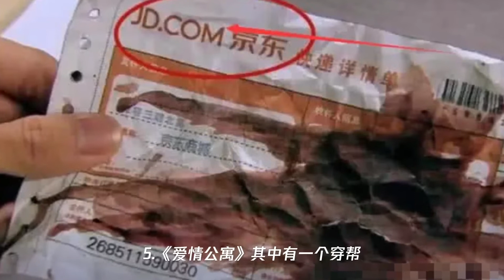看一次笑一年的穿帮镜头：肖战身旁的数字亮了,光头强开车你见过没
➤Thanks收看！